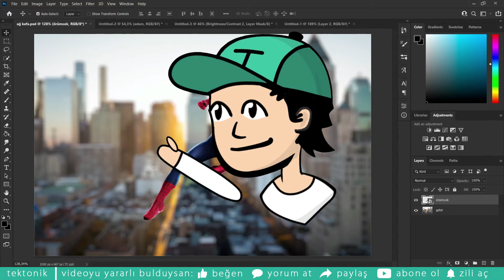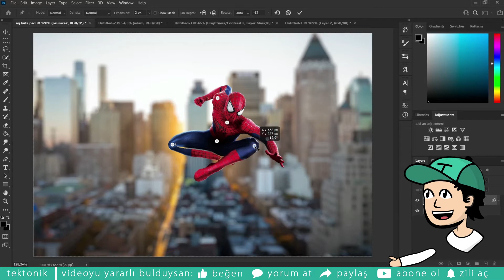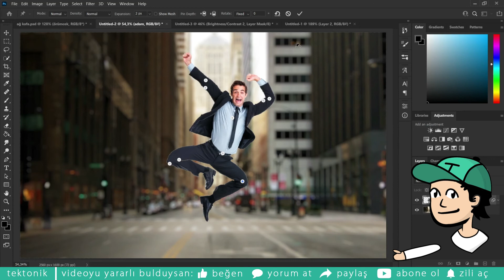Poz Değiştirme Nasıl Yapılır? İZLEveÖĞREN │ Kukla Çarpıtma (Puppet Warp)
Merhaba, bu videoda ÇOOOK ilginç ve bir o kadar da işinize yarayabilecek olan KUKLA ÇARPITMA (PUPPET WARP) özelliğini gösterdik. Artık siz de şahken şahbaz olabilirsiniz. Çünkü hani... Eskiden kuklacılara şahbaz denirdi. NEYSE, umarız faydalı olmuştur. 👋👋👋